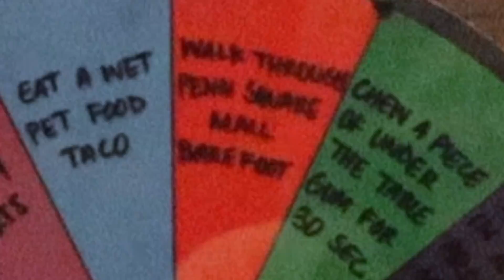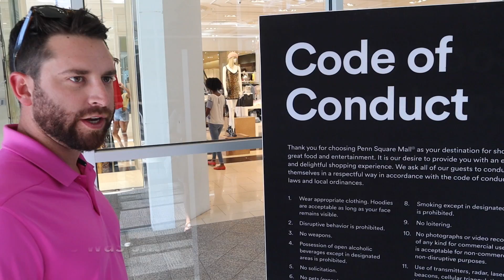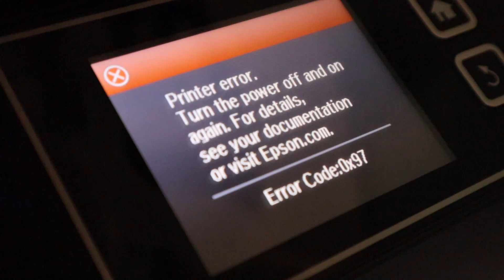WALKING BAREFOOT IN THE BUSIEST MALL!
Episode 1, part 2 of 3:

THE CANOPY CHALLENGE -- PUNISHMENT EDITION!

Caleb came in last place in the canopy challenge and found himself spinning the "Wheel of Squeal". The wheel spoke and it told him to walk the busiest mall in Oklahoma barefoot. The reactions were incredible and his feet needed many pedicures afterward. Enjoy!

Today's contestants:
Caleb Nuckels (0-1)

Is there a punishment you would like to see added to the Wheel of Squeal? Is there a funny challenge you would like to see me and my friends perform? Would you like to see the loser spin the Wheel of Squeal live, so you to come watch?

Website and merchandise coming soon!

Mr. Turtle
Trapped
Half Pipe
Venice Beach
Cuckoo Clock
Role Player
Nexus Riddim

Pictures in videos courtesy of KissPNG

Camera: Canon EOS M50
Lens: EF-M 15-45mm f/3.5-6.3 IS STM Zoom Lens
Microphone: Rode VideoMic Shotgun Microphone

About MJ Casiano:
Born in Texas and raised in Oklahoma, I'm a huge Oklahoma Sooners, OKC Thunder, Texas Rangers, and Dallas Cowboys fan. Not that I have any championships to brag about or anything. I travel the world -- both on work trips in the clothing industry or on vacation. I have been to 42 of the 50 states in the USA. I have seen a baseball game at 26 of the 30 MLB Ballparks. My wife's name is Christine, my son's name is Cash and my dog's name is Skip. I have a birthmark on my left arm that looks like a tattoo of a potato and both of my arms are grossly double-jointed.

Channel Reviews:
"The only person on Earth that can talk me into getting fake fingernails is MJ Casiano."
--Cameron Nuckels

"I am never spinning that wheel."
--Tim Beedle

"This is the most family-friendly YouTube channel out there. I love to see my kids watch MJ's videos."
--Your mother, probably